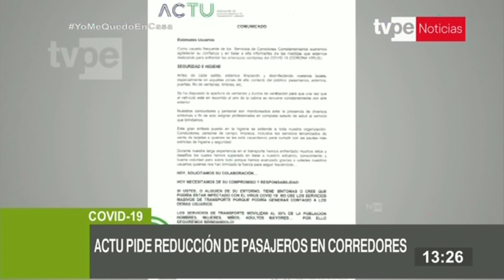Corredores viales: ACTU pide reducir el número de pasajeros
En el marco de la contención del COVID-19 en Lima y Callao, la Asociación de Concesionarios de Transporte Urbano (ACTU) ha solicitado la autorización para que solo viajen pasajeros sentados y hasta 20 personas paradas como máximo en los buses de corredores complementarios.